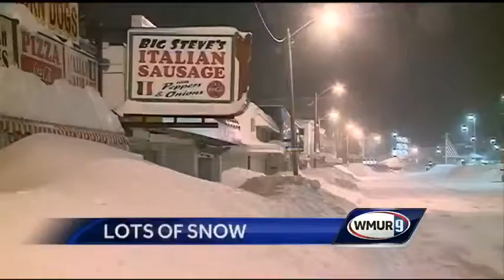Frustrating clean-up ahead for Seacoast residents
Another 15 inches of fluffy snow fell on New Hampshire's Seacoast. Residents in Hampton are digging out from another storm. WMUR's Jean Mackin reports.